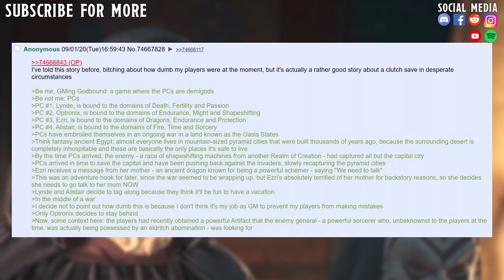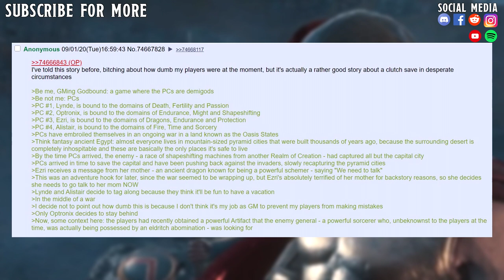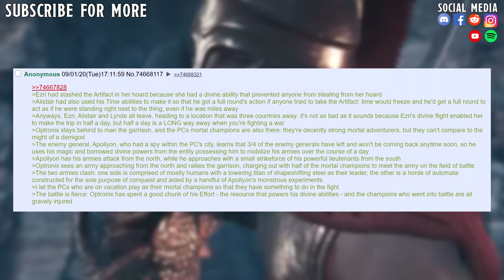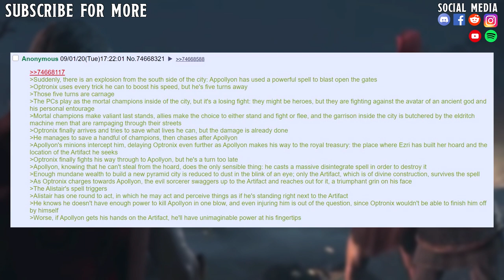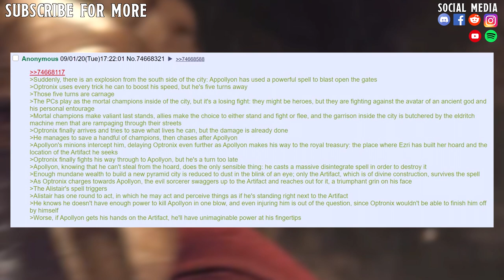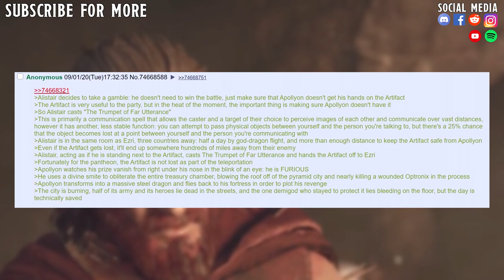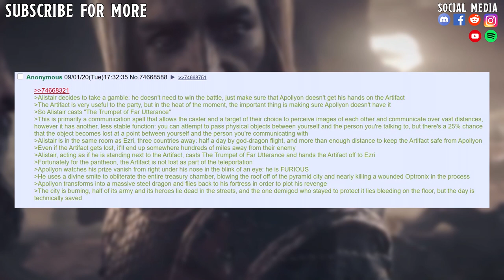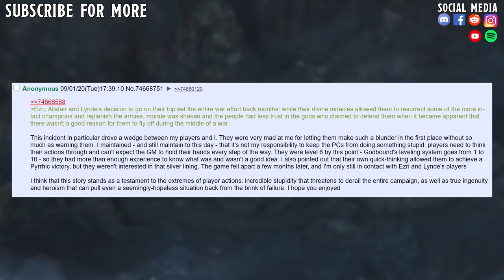How Gods Handled The Eldritch Abominations